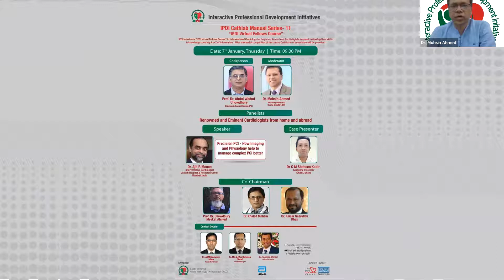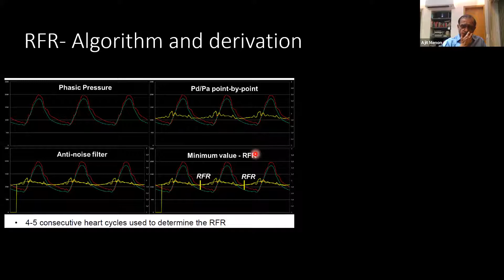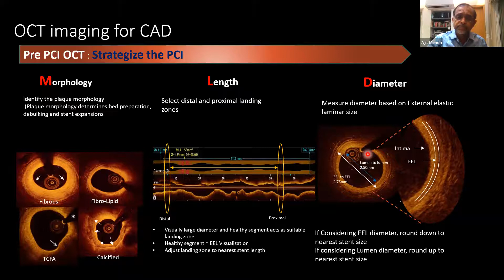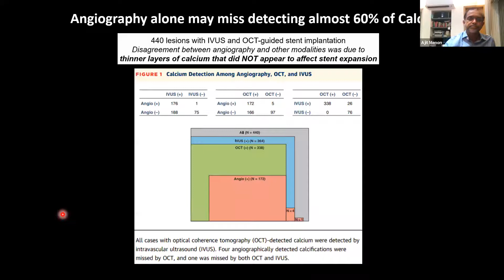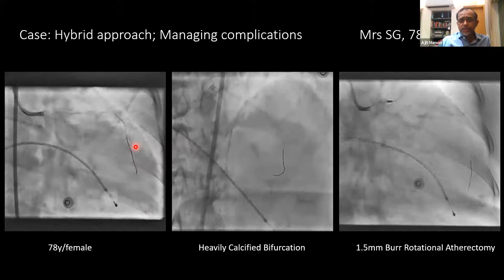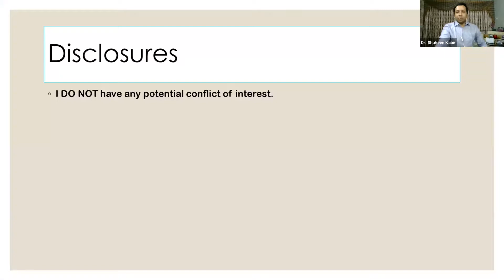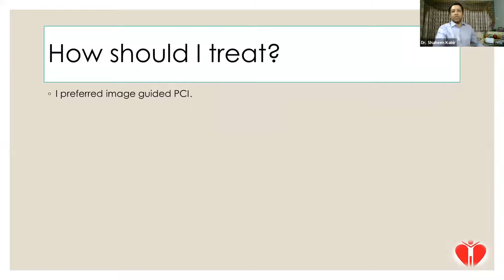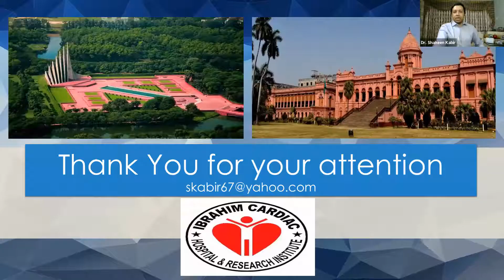IPDI Cathlab Manual Series-11 "IPDI Virtual Fellows Course"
Chairperson:
Prof. Dr. Abdul Wadud Chowdhury
Chairperson & Course Director, IPDI

Moderator:
Dr. Mohsin Ahmed
Secretary General & Course Director, IPDI

Co-Chairman:
Prof. Dr. Chowdhury Meskat Ahmed
Dr. Khaled Mohsin

Speakers:
Dr. Ajit R Menon
International Cardiologist, Lilavati Hospital & Research Centre, Mumbai, India
Topic: Precision PCI - How Imaging and Physiology help to manage complex PCI better

Case Presenter:

Dr. C M Shaheen Kabir
Associate Professor, ICH&RI, Dhaka